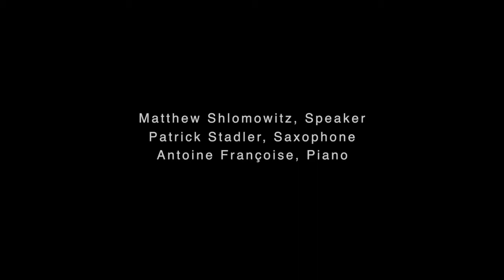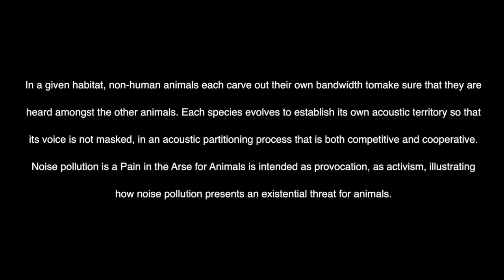Lecture about Listening to Music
By Matthew Shlomowitz

Sax: Patrick Stadler
Keyboard: Antoine Françoise
Lecturer: Matthew Shlomowitz

Tzlil Meudcan Festival
Tel Aviv, 11 July 2017